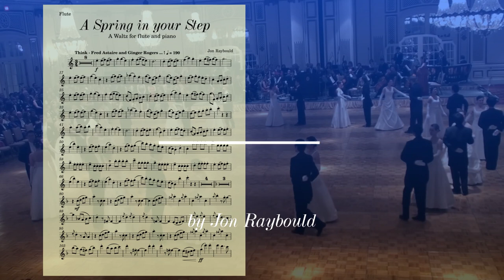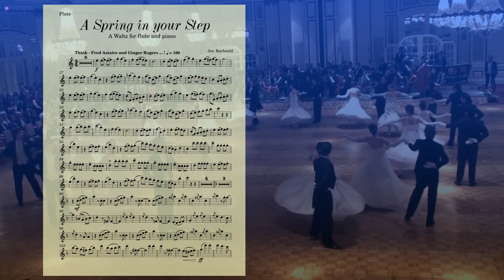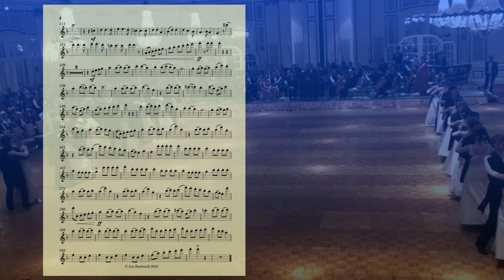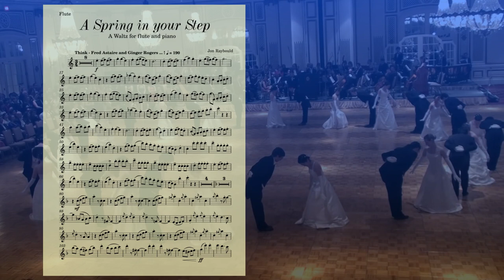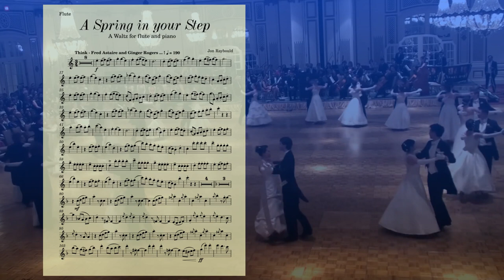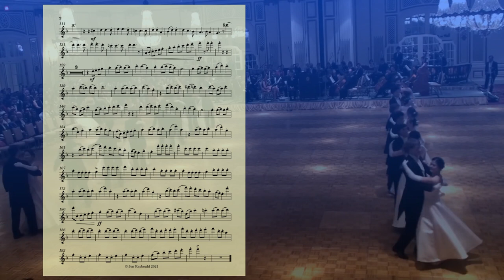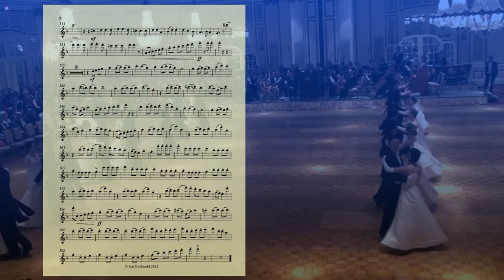"A Spring in your Step" - a Waltz for flute and piano by Jon Raybould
"A Spring in your Step" ... This is a short waltz I composed for flute and piano.
I recorded it and also made a backing track.

Enjoy, if waltzes are your thing!!